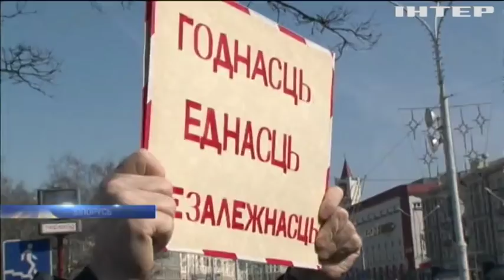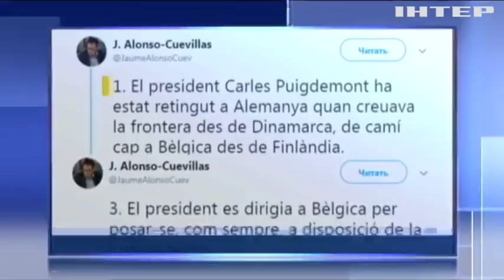Новости 8:00, выпуск за 26 марта 2018 года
Головні події на цю годину: Контрабандист намагався вивезти до Польщі старовинні монети. Прикордонники затримали контрабанду цигарок у потязі. На Буковині митники конфіскували партію контрабандного взуття.